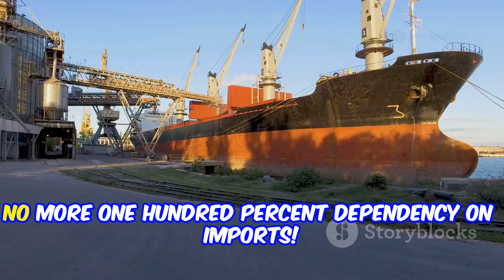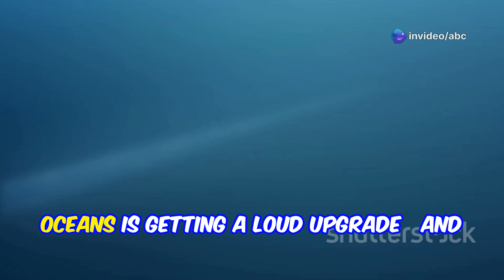Adani & Israel's Big Defence Deal: Sonobuoys to Boost India's Naval Power | sciX24 Exclusive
**Description (Max \~5000 characters):**

India has taken a giant leap in its defence capabilities with a powerful partnership between **Adani Defence & Aerospace** and **Sparton**, a US-based subsidiary of **Israel’s Elbit Systems**. Together, they will now **manufacture advanced sonobuoys in India**, transforming the landscape of underwater surveillance and anti-submarine warfare (ASW).

Sonobuoys act as the ears of the ocean — dropped from aircraft or warships, these devices are crucial in detecting enemy submarines and securing naval dominance. With this deal, India’s private defence sector is now entering a space once ruled by government organizations.

This move directly supports India's **Aatmanirbhar Bharat** and **Make in India** initiatives, while building deep international defence collaboration with Israel and the US. It also marks the first time an Indian private company will offer indigenously developed sonobuoy systems to both domestic and global markets.

In this video, we explain:

* What sonobuoys are and how they work
* Why this Adani-Sparton deal is a big win for India
* How this move strengthens India's Undersea Domain Awareness (UDA)
* The strategic implications for Indian Navy and regional security
* What this means for the future of private defence manufacturing in India

**Tags (max 500 characters, no repetitions):**